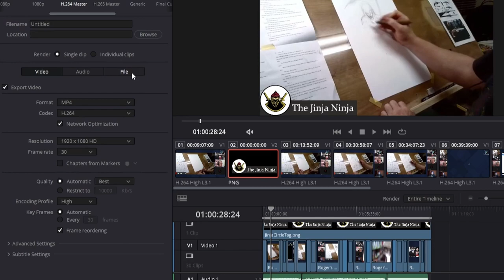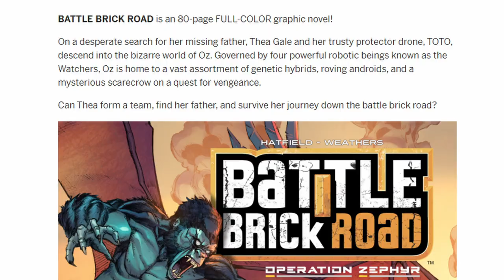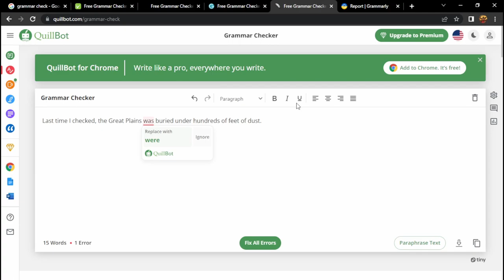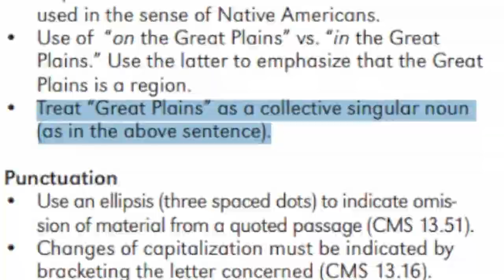Battle Brick Road #1 (Copyright Claimed Video) - Roger Reviews - Indie Comics - Comicsgate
This video is copyright claimed for music, you have been warned.

Join me as I review comic books and attempt to make an entertaining video.  Mostly books from the world of independent comics, or whatever I feel compelled to comment on.

La bande dessinée du jour (Pardon my French)